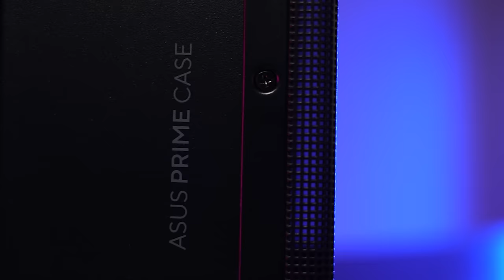إذا ما شغل الجهاز 8K بننطرد من تروجيمنج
و أخيرا ، اختبار تشغيل ألعاب بدقة 8K و تم تجربة عدة ألعاب:
Diablo IV

المذربورد:
ASUS TUF GAMING B760MPLUS-WIFI

مبرد المعالج:
ASUS ROG STRIX LC II 360 ARGB

الرام:
Corsair Dominator Titanium DDR5 32GB

كرت الشاشة:
ASUS TUF GAMING RTX4080 OC EDITION

مزود الطاقة:
ASUS TUF GAMING 850W GOLD

الذاكرة:
Corsair Dominator MP600 Core XT

الكيس المستخدم:
Asus Prime Case AP201

الموسيقى المستخدمة في المونتاج:
Track Title: Retrograde (Synthwave)
Track Author: MOKKA